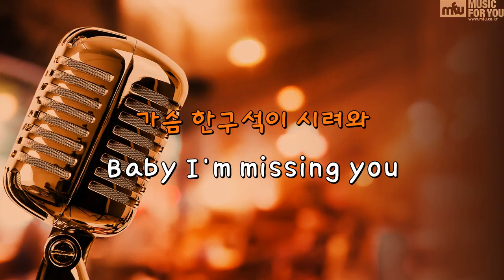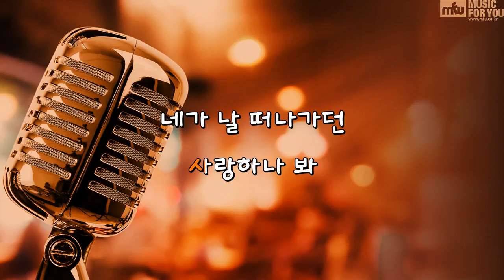가을 타나 봐 - VIBE (Instrumental & Lyrics)